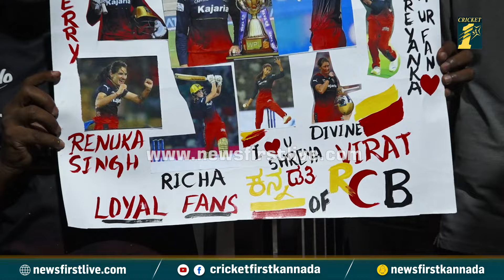M Chinnaswamy Stadium ಬಳಿ RCB ‘ಲಾಯಲ್‘ ಫ್ಯಾನ್ಸ್​ ಹಂಗಾಮ! | CricketFirst